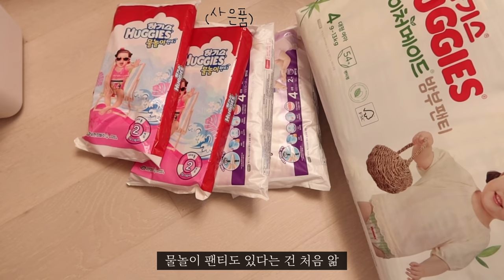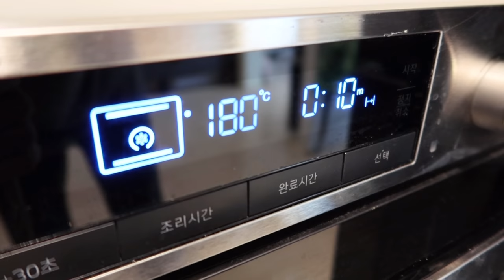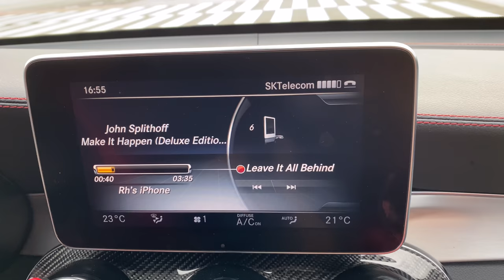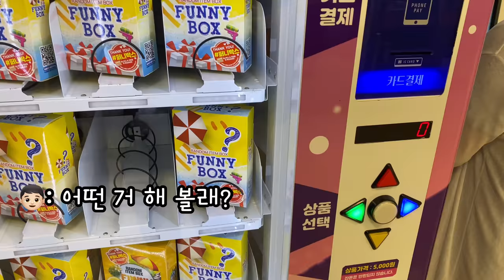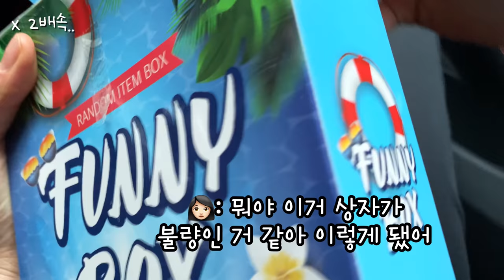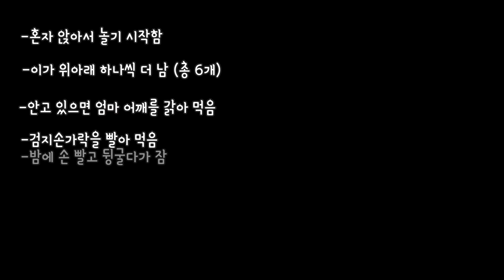[육아 브이로그] 7개월 아기, 단호박 티딩러스크, 달고나 커피, 가지전, 팝콘 만들고 결혼기념일 외식하는 일상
*170ml 종이컵, 일반 밥 숟가락으로 계량합니다.
*영상 오른쪽 위 점 세개를 눌러,  [화질] -  [높은 화질]로 시청해 주세요:)

[영상 속 정보]

오르골: REUGE
잠옷: Barbara (19:03)
원피스: ANDY&DEBB (19:11)
아우터: KEITH  (19:18)